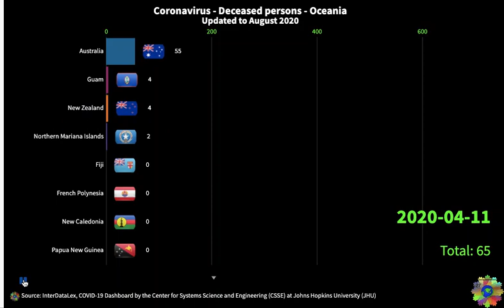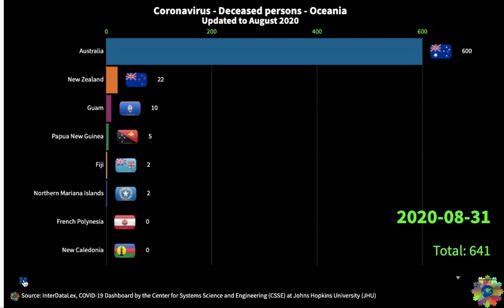Coronavirus Dead people Oceania 2020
The Johns Hopkins Center for Systems Science and Engineering created an interactive map that reports in real time cases of coronavirus (2019-nCoV) around the world. The goal of the map is to provide reliable, up-to-date data and combat misinformation. Any user can explore where and when outbreaks have occurred, as well as how many patients have recovered and how many have died.

The map collects official data from various sources: World Health Organization, the Centers for Disease Control and Prevention of the United States and China and the DXY. This last platform is considered one of the most reliable sources, since it is a Chinese web portal that aggregates reports of local situations in real time, with estimates of regional cases that are much more faithful and concrete than what can be done from other organizations nationwide. .